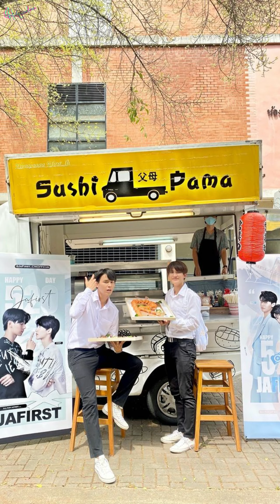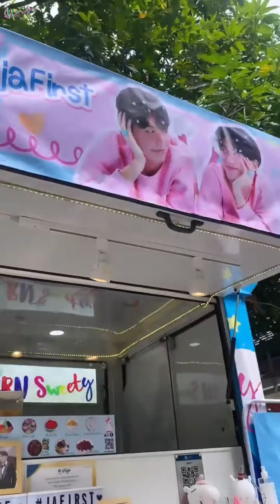2022-06-22~24 JaFirst (จาเฟริสท์)-JaFirst IG Story Collection